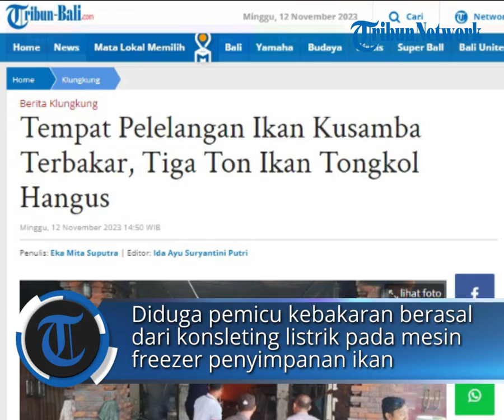Tempat Pelelangan Ikan Kusamba Terbakar, Tiga Ton Ikan Tongkol Hangus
POS-KUPANG.COM - Tempat Pelelangan Ikan di Dusun Bingin, Desa Kusamba, Klungkung, Bali, kebakaran, Minggu (12/11/2023).

Persitiwa ini sempat menyebabkan kepulan asap pekat, di sekitar kawasan sentra pemindangan ikan terbesar di Klungkung tersebut.

Akibat musibah ini, empat unit mesin freezer serta sekitar tiga ton ikan tongkol ludes terbakar. (POS-KUPANG.COM, Eka Mita Suputra/Tribun-Bali.com)

Artikel ini telah tayang di Tribun-Bali.com dengan judul Tempat Pelelangan Ikan Kusamba Terbakar, Tiga Ton Ikan Tongkol Hangus

Penulis  : Eka Mita Suputra/Tribun-Bali.com
Editor  : Ida Ayu Suryantini Putri/Tribun-Bali.com
VPO   : Leo R